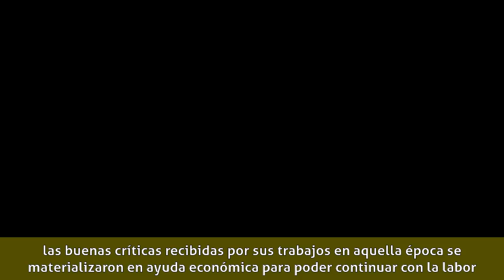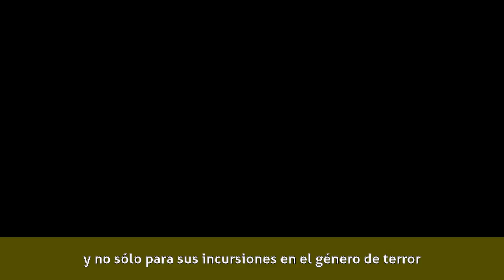Jesús Franco - Biografía